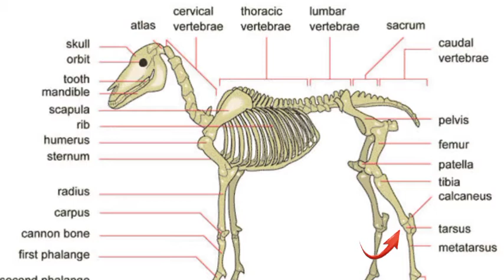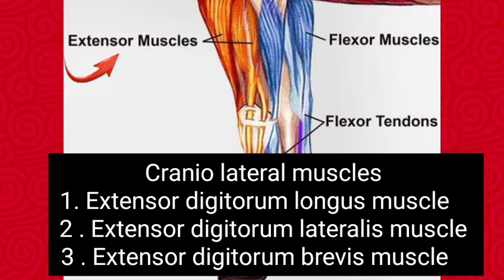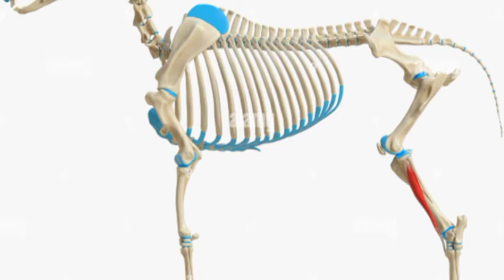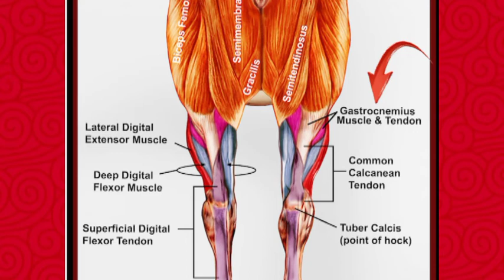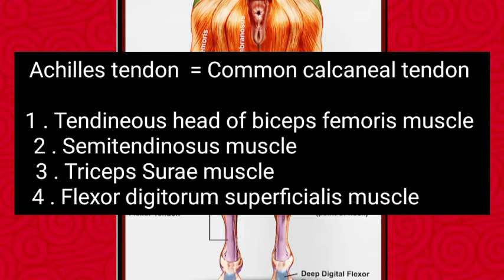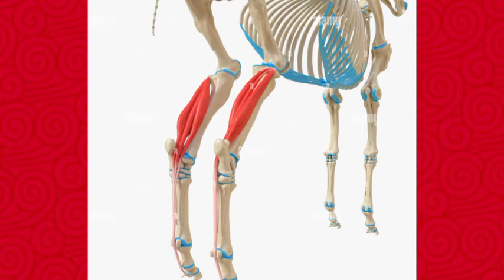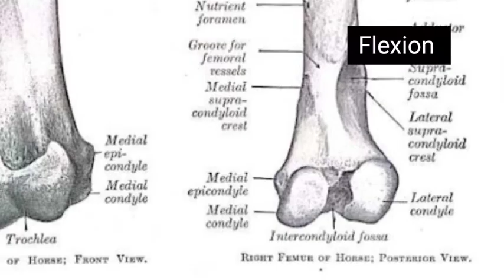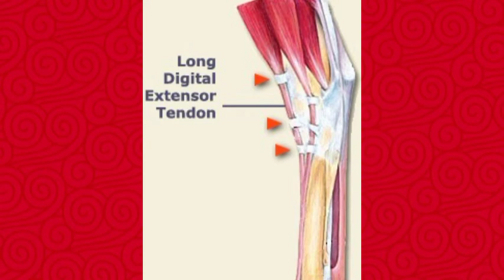Muscles of leg region of hind limb in horse 🐎 سكشن تشريح 🐴 كلية الطب البيطرى 🦄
شكر وتقدير للأستاذ الدكتور خالد الشوغى وقد تم الإستعانة بمقطع خاص به نظرا لسهولة شرحة وتمكنه من المادة وأرجو من جميع الطلبة الرجوع للمقطع الأصلى .

لينك قناتنا التانية / محبى الله ورسوله  / Comparative of urinary system  .